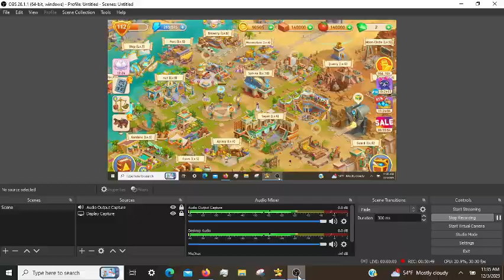Cradle of Empires Gameplay: Episode 27 (12/03/2023)